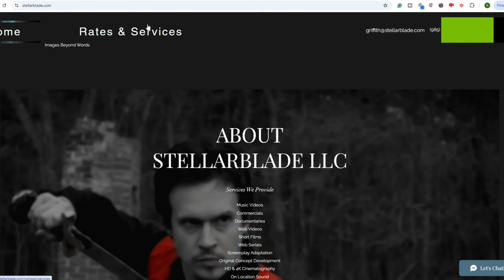Stellar Blade Lawsuit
I think they actually have a pretty good case here.